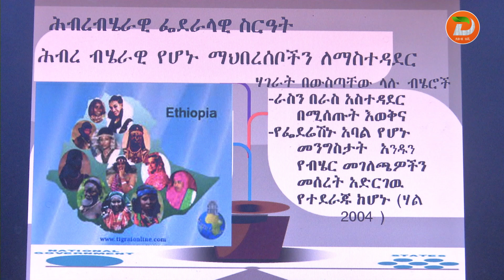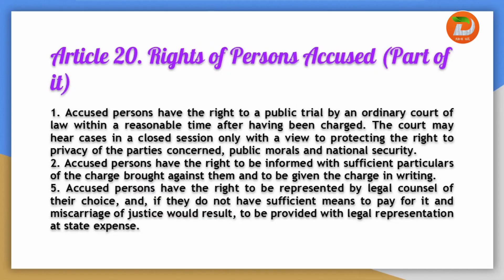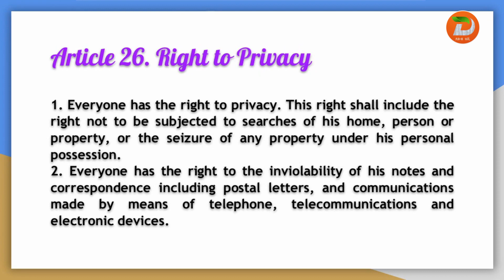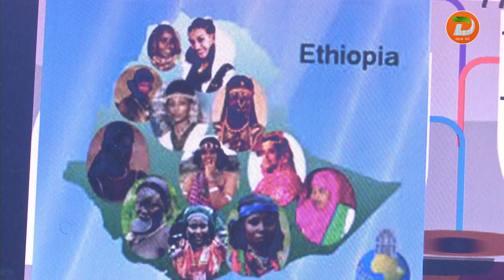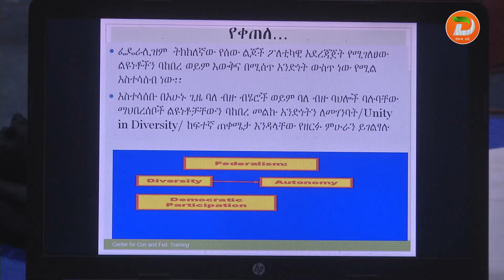ባለፉት አመታት የገጠሙ ችግሮችን በመቅረፍ የፌደራሊዝም ስርዓትን በወጉ መተግበር ከተቻለ መተሳሰብና አብሮነት እንደሚሰፍን ተገለፀ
ዘጋቢ፡ ባዬ በልስቲ